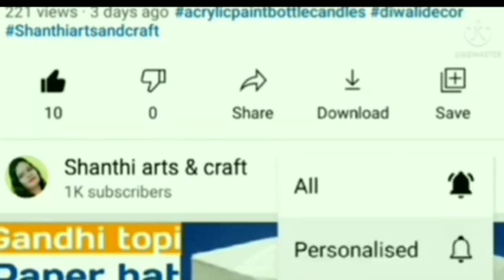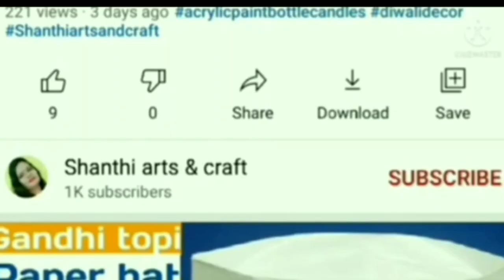How to Make a Peacock Wall Hanging out of Ice Cream Sticks | Home Decorating Ideas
Hello friends. 😀
Welcome to "Shanthi arts and craft"...💐

Hi everyone, in this video I'm going to show you how to make a peacock wall hanging out of ice cream sticks. This craft is easy to make and requires only a few simple materials. The peacock is made up of a series of ice cream sticks that are glued together to form the body, tail, and feathers. The peacock is then decorated with paint, colour papers, and other embellishments.

Materials:

• Colour papers
• White glue
• Cardboard
• Hot glue gun
• Scissors
• Paint (optional)
• A paintbrush (optional)
• A hanging thread (optional)
I hope you enjoy making this unique peacock wall hanging craft!

     Press the 🔔 for new notifications.

Colour Papers
Acrylic Paint
Paint Brush
Hot Glue Gun